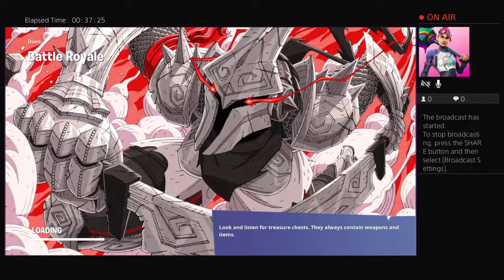Harlz_2020's Live random season 3 battlepas skin challage